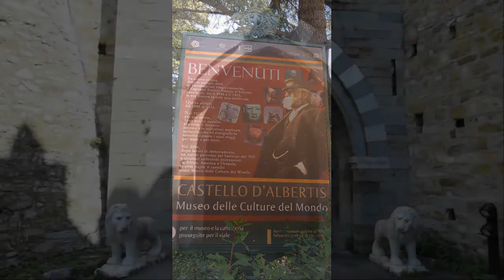D'Albertis Castle, Museum of World Cultures, Genoa, Liguria, Italy, Europe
The Castello d'Albertis, or D'Albertis Castle is a historical residence in Genoa, north-western Italy. It was the home of sea captain Enrico Alberto d'Albertis, and was donated to the city of Genoa on his death in 1932. It currently houses the Museo delle Culture del Mondo (Museum of World Cultures), inaugurated in 2004. D'Albertis designed the castle in the styles as and architectural collage with a Gothic revival appearance inspired by palaces in Florence and castles of Aosta Valley. Erected between 1886 and 1892 under the supervision of Gothic Revivalist Alfredo D'Andrade, the castle is located on the site of a 13th-century fortified area, which had been reinforced in the 16th century. Alberto not only based his design on the city's foundation, he incorporated and preserved the foundations of the bastion and one of the turrets. Inaugurated for the celebrations of 400 years of Columbus' discover of America, it was the first villa-castle built in Genoa. From top of the hill of Monte Galletto (or Montegalletto), one of the hills in the district of Castelletto, the castle dominates Genoa with a view of the Ligurian Sea. The museum includes ethnographic and archaeological findings collected by both Enrico and Luigi Maria d'Albertis during their trips to Africa, America (from Canada to Tierra del Fuego), New Guinea and Oceania. There is a large number of weapons from Sudan and the Zambesi area Chinese spears and European halberds. There are several exemplars of Canadian and American plains indigenous people, made in buffalo and deer leather and covered by porcupine thorns; also findings belonging to the Maya civilization from Honduras are present. It also exhibits models of ships and yachts, nautical instruments, photographs and the volumes of d'Albertis personal library. A separate section dedicated to music (the Museo delle Musiche dei Popoli, "Museum of Peoples' Music") exhibits musical instruments from the whole world.